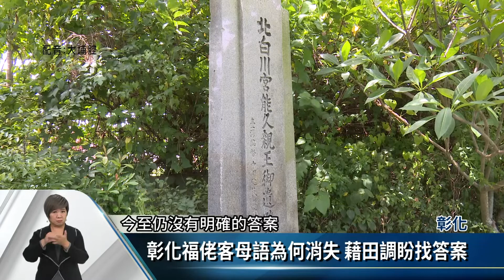人才培訓進行田調 記錄彰化永靖客家文史【客家新聞20190604】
為了調查彰化縣永靖鄉的福佬客是怎樣形成，而目前還保留哪些客家習俗，彰化縣客家文化藝術發展協會特別辦理「在地文化學習藝起來」人才培訓，希望藉由培訓人員進行田野調查，以了解永靖鄉的客家人文及歷史。